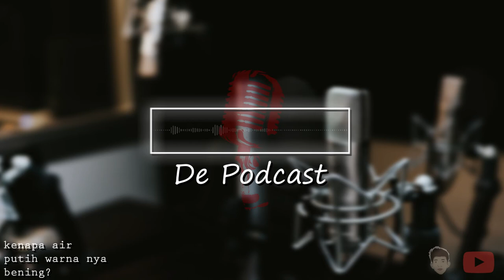AIR BENING ATAU PUTIH!? : De Podcast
Yaa ini perdana dari aku. Karna ini podcast pertama aku wkwwk... harap maklum. Pendek singkat dan udahlah... Kenapa podcast. Karna kalau ngedit video bakal lama. Sedangkan aku harus belajar buat uas. Yaa kalau rating kali ini bakal dikit. Next time kita video lagi